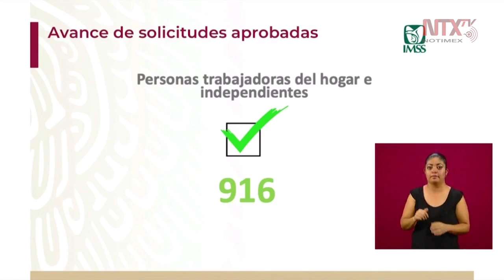916 solicitudes aprobadas para trabajadoras del hogar e independientes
Zoé Robledo, director del IMSS, presentó el avance de solicitudes aprobadas del nuevo programa de personas trabajadoras del hogar e independientes.